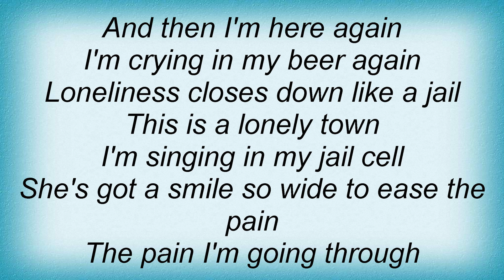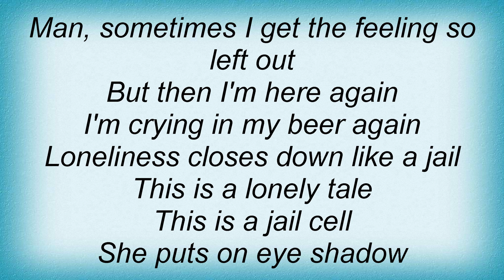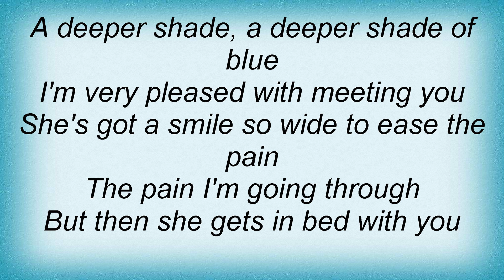Third Eye Blind - New Girl Lyrics